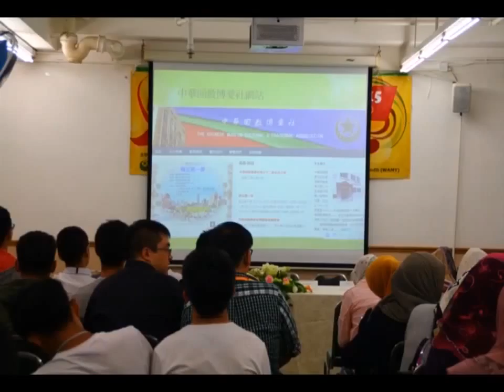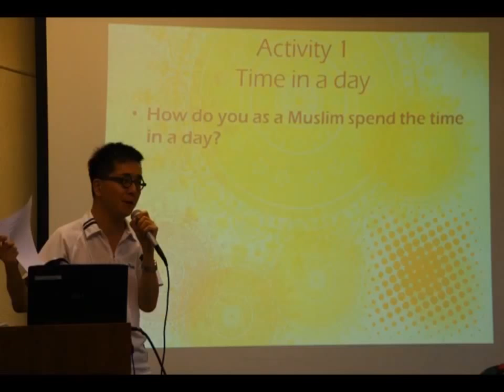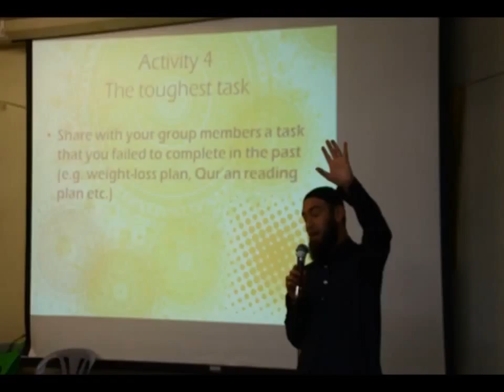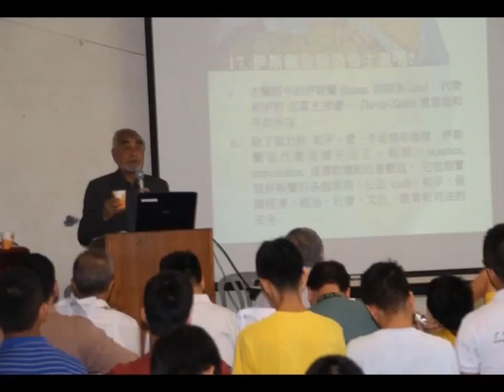Muslim Youth Training Camp 2015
Glimpse from Muslim Youth Training Camp 2015.

Video by Br. Hameed Nuaim

Organized by Hong Kong Islamic Youth Association